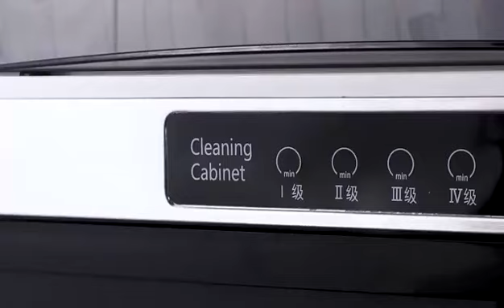VoyEVTsmQn0vdNjtKvj 335908728042 mp4 264 ld aliyun